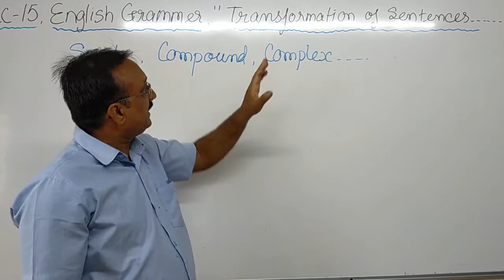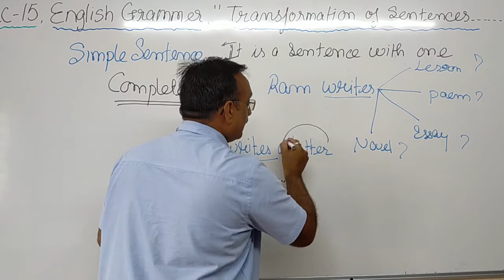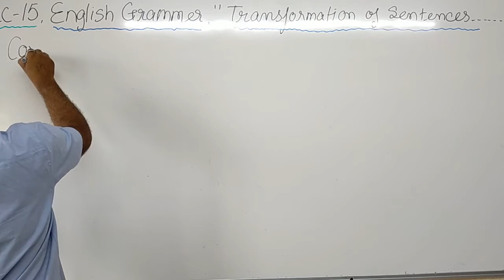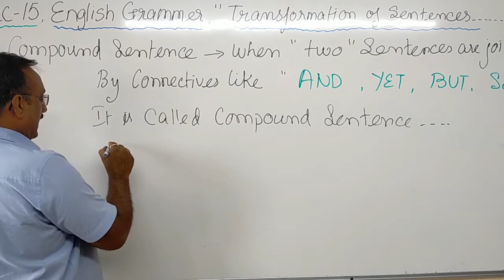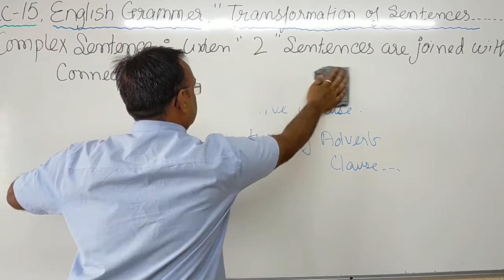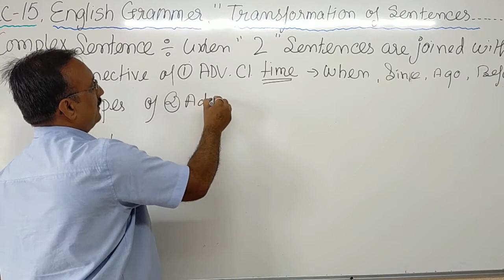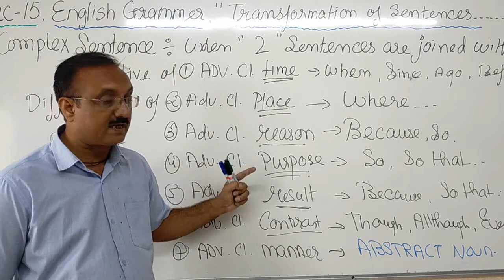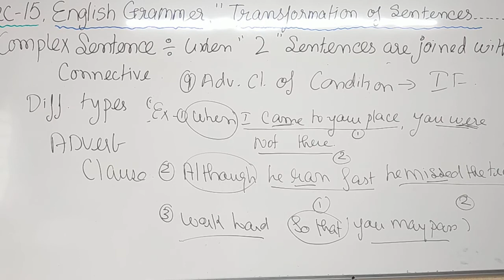ENGLISH (GRAMMAR) LECTURE 15 : BY KIRAN SIR